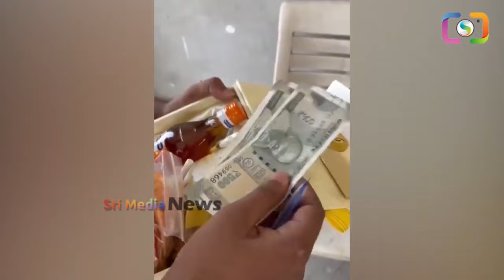టీడీపీ+జనసేనని నమ్మొద్దు: నోరుజారి నిజం ఒప్పుకున్న చంద్రబాబు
WATCH : టీడీపీ+జనసేనని నమ్మొద్దు: నోరుజారి నిజం ఒప్పుకున్న చంద్రబాబు